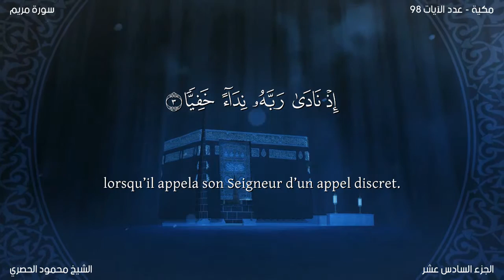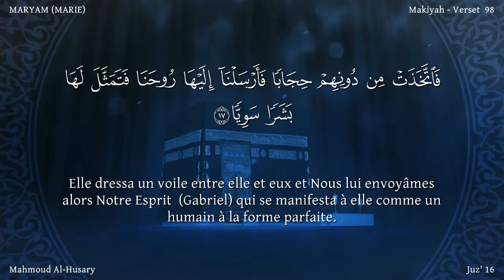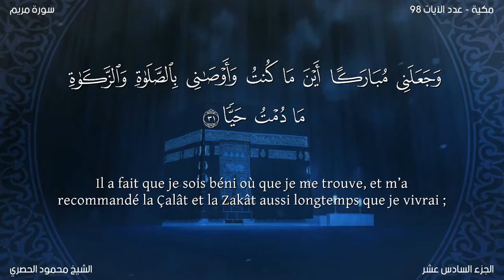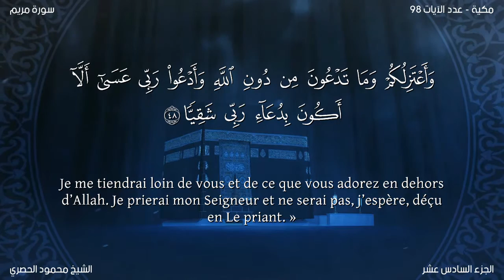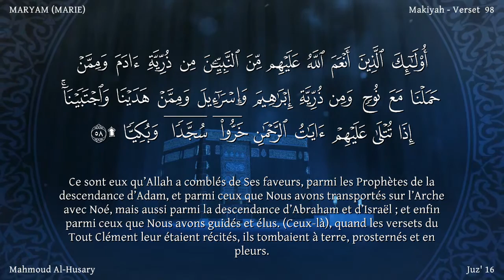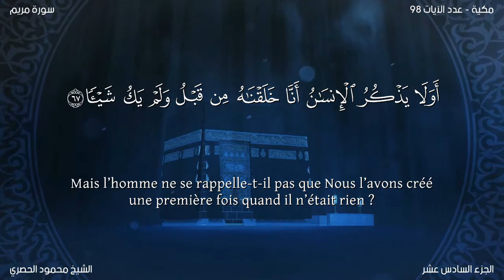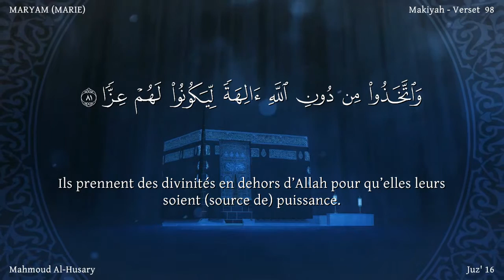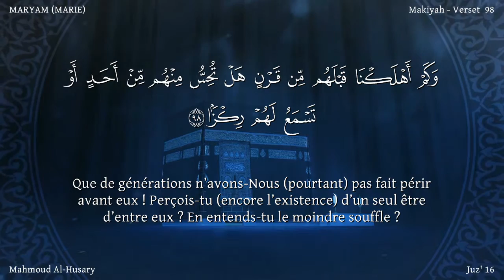Le Coran en français: 19. Sourate Maryam (Marie):Traduction en français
Nom
Cette sourate tire son nom du verset 16 : « Et rappelle dans le Livre Marie, quand elle se retira de sa famille en un lieu vers l’Orient ».

Cette sourate fut révélée avant l’émigration d’un petit groupe de musulmans en Abyssinie. En témoigne le récit authentique selon lequel Ja`far récita les quarante premiers versets de cette sourate devant le Négus, roi chrétien d’Abyssinie, lorsque celui-ci convia les musulmans à sa cour.

Contexte historique
Nous avons déjà évoqué brièvement la situation au cours de cette période dans l’introduction à l’exégèse de la sourate 18, Al-Kahf. Ici, nous irons plus en avant dans les détails de cette situation, détails qui nous permettrons de mieux comprendre la signification de cette sourate, ainsi que d’autres révélées à peu près à la même époque.

Quand les notables de Quraysh comprirent que ni les moqueries ridicules, ni les promesses mirifiques ni même les fausses accusations ne permettraient jamais d’éradiquer le mouvement islamique naissant, ils eurent recours à la persécution, à la torture, et aux embargos économiques. Ils traquèrent les musulmans de leurs tribus et et de leurs clans et tentèrent de les contraindre à abandonner l’Islam en les affamant, en les torturant et en les persécutant. Parmi les victimes, les pauvres, les esclaves et ceux qui bénéficiaient de la protection des Qurayshites furent ceux qui souffrirent le plus. Ils furent torturés et battus, affamés et assoiffés, gardés étendus de longues heures sur le sable brûlant de La Mecque. Ils devaient travailler pour les Mecquois sans jamais être payés pour leur travail.

En guise d’illustration, nous citons le cas de Khabbâb Ibn Al-Aratt, cas référencé parmi les anecdotes authentiques par Al-Bukhârî et Muslim. Khabbâb raconte : « Je travaillais comme forgeron à La Mecque. J’exécutai un jour un travail pour Al-`Âs Ibn Wâ’il mais quand je lui demandai de me payer, il me répondit qu’il ne me paierait qu’à la condition que je renie Muhammad. »
Les conditions de vie à La Mecque devenues insupportables pour les Musulmans au cours du mois de Rajab [3] de la cinquième année de la mission prophétique, le Prophète recommanda aux Compagnons d’émigrer en Abyssinie. Un roi qui ne tolérait pas une once d’injustice envers quiconque régnait sur ce riche royaume. Il leur conseilla d’y rester jusqu’à ce qu’Allâh leur donne une autre issue à leur malheur.

Thèmes de la sourate
De ce qui précède, il paraît évident que cette sourate devait servir de ’bagage’ aux émigrés pour leur séjour dans ce royaume chrétien. Allâh leur dit ainsi : « Vous quittez certes votre peuple qui vous persécute et vous profitez de la bienveillance d’un pays chrétien en tant que réfugiés. N’y cachez rien des enseignements que vous avez reçus. Affirmez clairement aux chrétiens que le Prophète Jésus n’est en rien le Fils de Dieu ».

Après le récit des Prophètes Jean-Baptiste et Jésus qui s’étend sur les quarante premiers versets, c’est l’histoire du Prophète Abraham qui est brièvement évoquée (versets 41 à 50). Celle-ci est également bénéfique pour les émigrés puisque comme eux, il avait jadis été obligé de quitter sa patrie à cause de la persécution dont il était l’objet de la part de son père, de sa famille et de ses compatriotes. D’une part, ces versets contribuèrent à consoler les émigrés qui suivaient les traces de leur père Abraham et pouvaient espérer parvenir au même résultat que lui. D’autre part, ce fut l’occasion d’avertir les mécréants de La Mecque qu’ils feraient bien de prendre conscience qu’ils jouaient là le rôle de ceux qui jadis avaient persécuté leur aïeul et guide, alors que les émigrés musulmans avaient celui de d’Abraham lui-même.

Ensuite, Allâh évoque la vie d’autres Prophètes, entre les versets 51 et 65, pour affirmer que Muhammad avait apporté un style de vie identique à ceux apportés par les Prophètes précédents, mais que leurs partisans s’en étaient détournés.

La conclusion (du verset 66 au 98) consiste en une rude critique à l’encontre des mécréants de La Mecque. Puis, Allâh donne aux croyants la bonne nouvelle du succès. Tout le monde les chérira bientôt, malgré tous les obstacles dressés par les ennemis de la vérité.